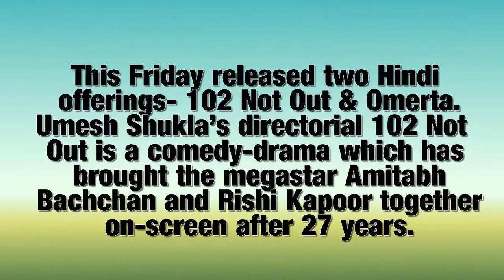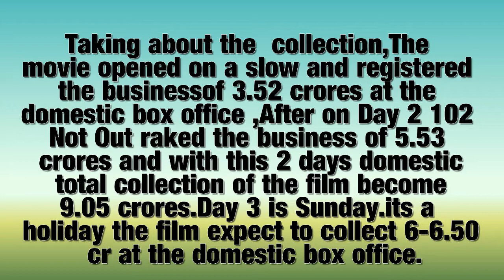102 Not Out 3rd day box office collection 6th may 2018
102 Not Out 3rd day box office collection 6th may 2018

Description :
102 Not Out 3rd day box office collection 6th may 2018. This Friday released two Hindi offerings- 102 Not Out & Omerta. Umesh Shukla’s directorial 102 Not Out is a comedy-drama which has brought the megastar Amitabh Bachchan and Rishi Kapoor together on-screen after 27 years.
102 Not Out has received mostly positive reviews from the critics as well as the audience due to its simple story-line & nice performances by actors
Talking about the collection, The movie opened on a slow and registered the business of 3.52 crores at the domestic box office, After on Day 2  102 Not Out raked the business of 5.53 crores and with this 2 days domestic total collection of the film become 9.05 crores. Day 3 is Sunday, its a holiday the film expect to collect 6-6.50 cr at the domestic box office.
On the Other hand, Rajkummar Rao’s starrer Hansal Mehta’s directorial crime drama Omerta, bagged the amount of 1.09 crore on Saturday and with this its 2 days domestic total collection of the film become 1.64 crores.

We do not mean to victimize anybody emotionally. All Photos are taken from Google Image search and using advance image search option.